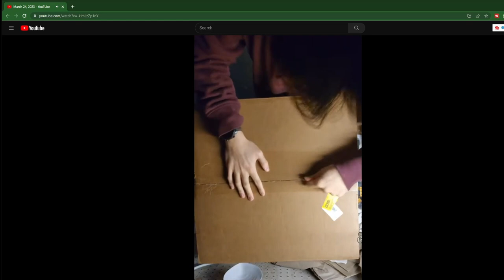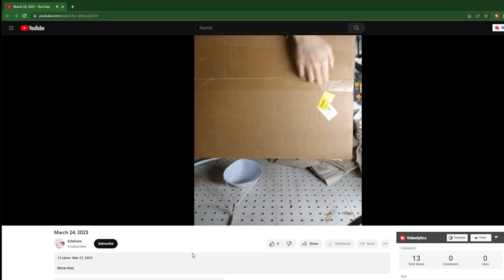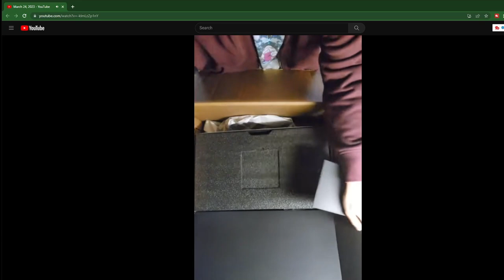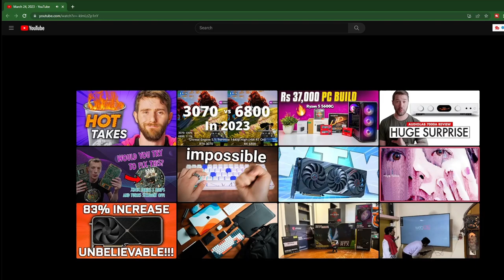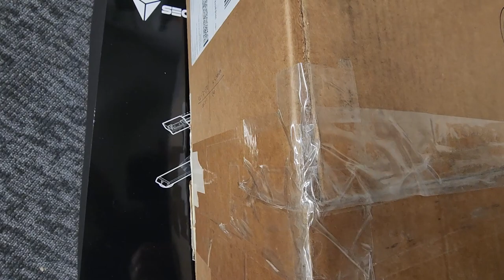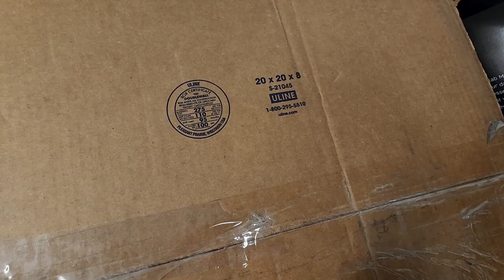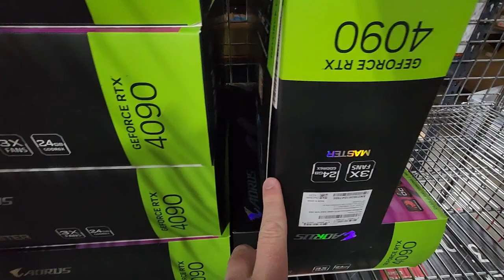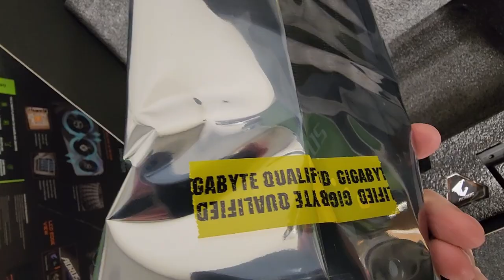4090 scammer Part 2 - "Unboxing Video"